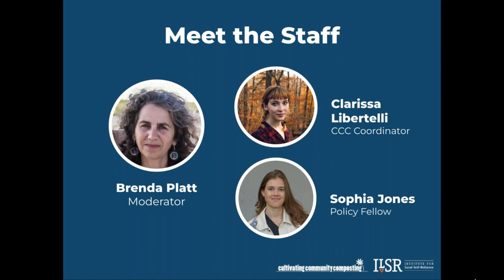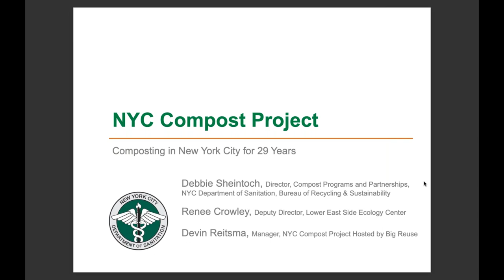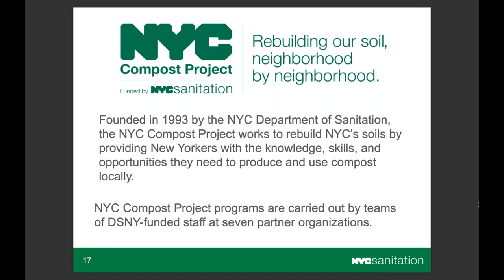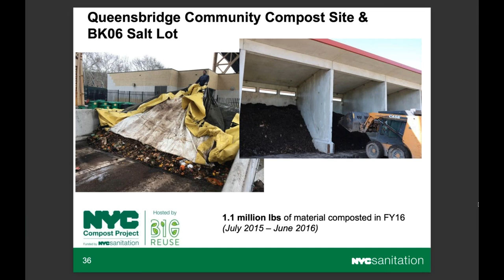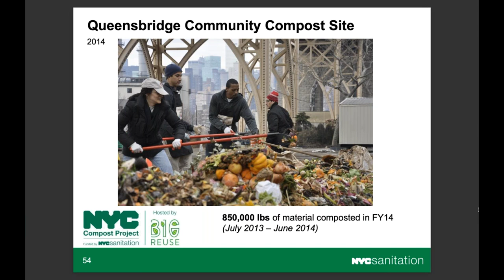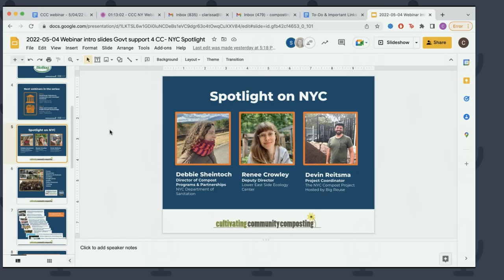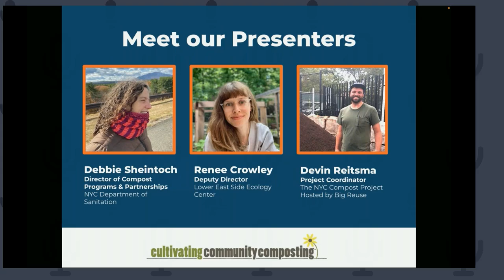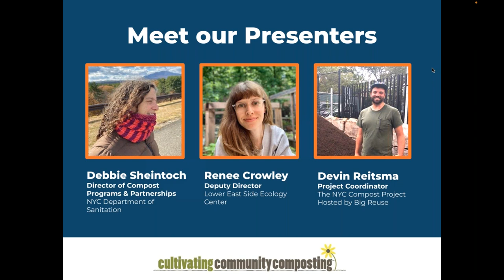Government Support for Community Composting Part 1: Spotlight on New York City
Part 1 of the Institute for Local Self-Reliance's Government Support for Community Composting webinar series featured a Spotlight on New York City. The NYC Compost Project, created by the NYC Department of Sanitation (DSNY) in 1993, works to rebuild NYC’s soils by providing New Yorkers with the knowledge, skills, and opportunities they need to produce and use compost locally. NYC Compost Project programs are carried out by teams of DSNY-funded staff at several partner organizations including Big Reuse, Earth Matter NY, LES Ecology Center. DSNY also supports a NYC Compost Project Master Composter Certificate Course, and many program graduates have gone on to cultivate community composting in the city.

This was recorded on May 4, 2024.